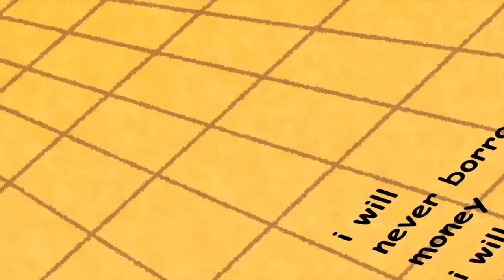What made Moolchand borrow money?!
Moolchand - a man of principles grew up with a strict principle of never borrowing anything! But when he saw this offer, he couldn't resist it. to know more.